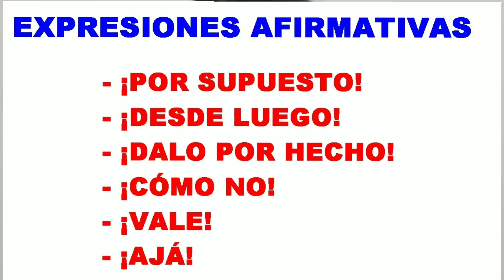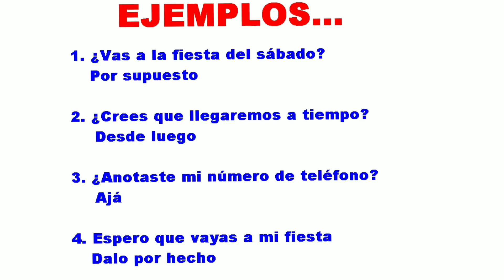✴ 6 FORMAS DE DIZER SIM ✴ (como um nativo) ✔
6 FORMAS DE DIZER SIM é um vídeo que fornece ao estudante formas alternativas de dizer sim. Estas 6 FORMAS DE DIZER SIM (como um nativo) são formas muito utilizadas pelos nativos no seu dia a dia. Ter um universo vocabular amplo é de vital importância para que o aluno se sinta devidamente aparelhado para interagir de conversações reais. Quando o objetivo é a fluência, além de estruturas gramaticais apropriadas, ter um amplo vocabulário com expressões equivalentes fará com que o aluno a alcance  com mais rapidez.
6 FORMAS DE DIZER SIM lhe mostrará como fazer isso em menos de cinco minutos.

6 FORMAS DE DIZER SIM
6 formas de expressar concordância
6 expressões afirmativas
6 diferentes formas de afirmar
Diga sim como un nativo